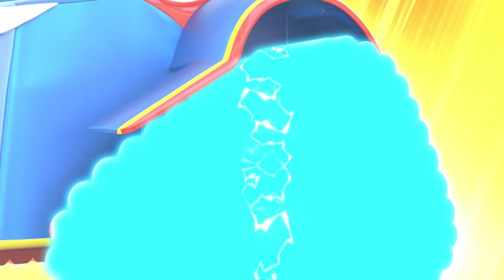怪物卡车机器人在表演特技时摧毁了街道 ！| 学会安全行事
汤姆在怪兽卡车秀上创造了一个机器人怪兽卡车来代替马利 。但是机器人失去了控制 。